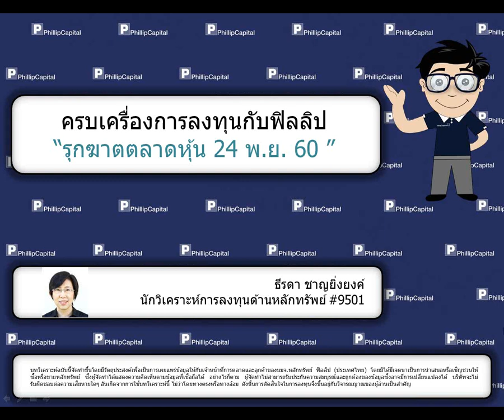รุกฆาตตลาดหุ้น (24 พ.ย. 60)